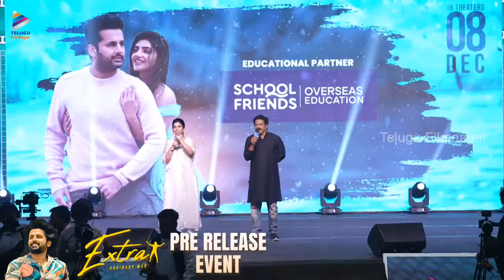Brahmaji Teases Sreeleela | Extra Ordinary Man Pre Release Event | Nithiin | Vakkantham Vamsi | TFN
Brahmaji Teases Sreeleela at Extra Ordinary Man Pre Release Event on Telugu FilmNagar. ExtraOrdinaryMan 2023 Latest Telugu Movie Starring Nithiin / Nithin, Sreeleela, Rajasekhar, Rao Ramesh and Brahmaji. Directed by Vakkantham Vamsi. Music by Harris Jayaraj. Produced by N Sudhakar Reddy and Nikitha Reddy under the banner Sreshth Movies.

Extra - Ordinary Man Movie is all set for a grand release worldwide on Dec 8th, 2023.